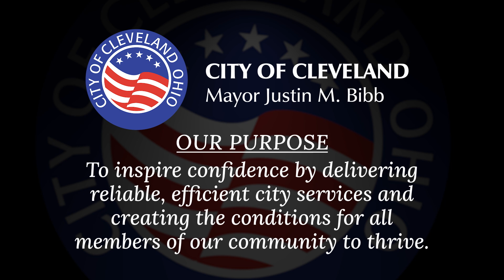CLE 4th of July Parade (7/4/24)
City leaders and citizens marched in the annual parade at Kamm’s Corner.